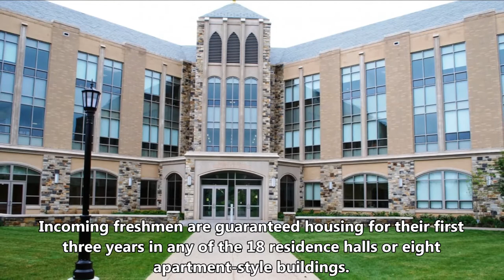Short review of Villanova University